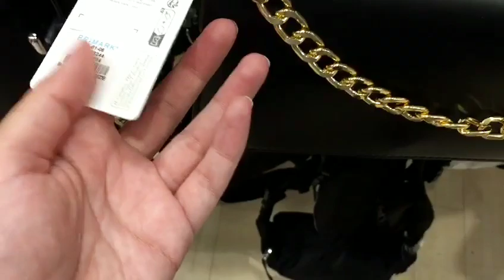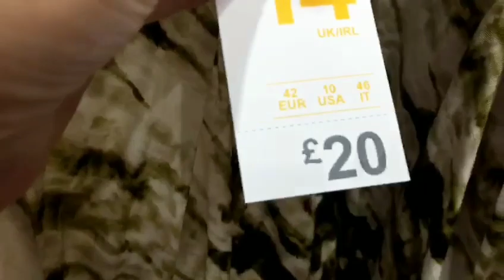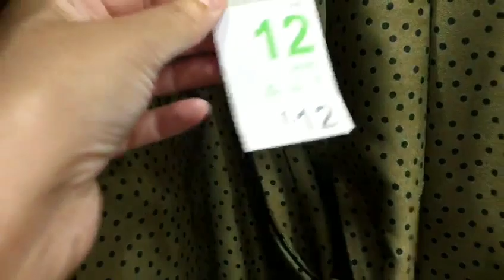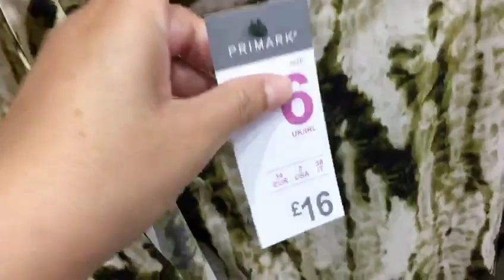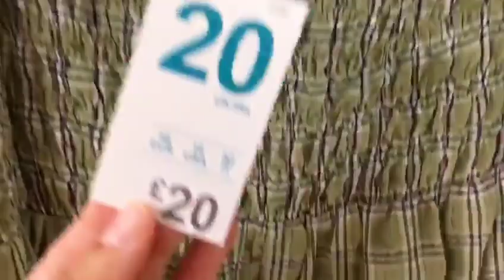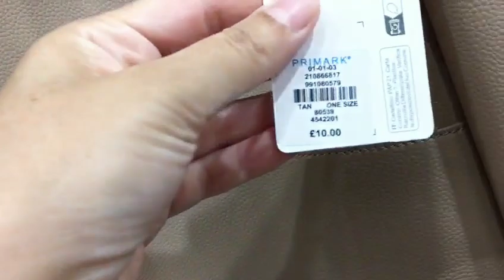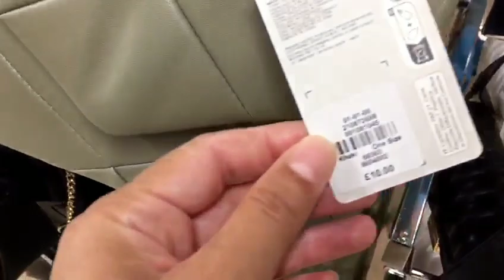Primark New Collection August 2023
Primark New Collection August 2023@Primarkloveuk